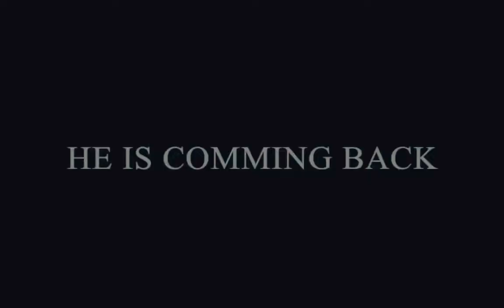Kung fu Panda 4: Loppu-Peli - Virallinen Trailer